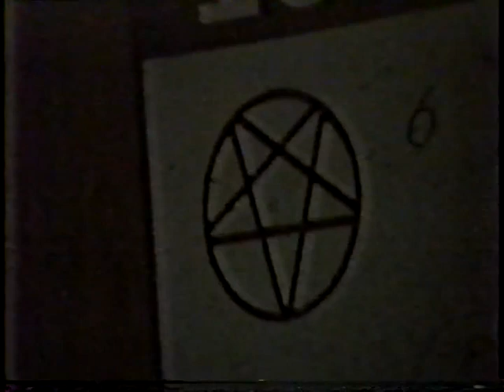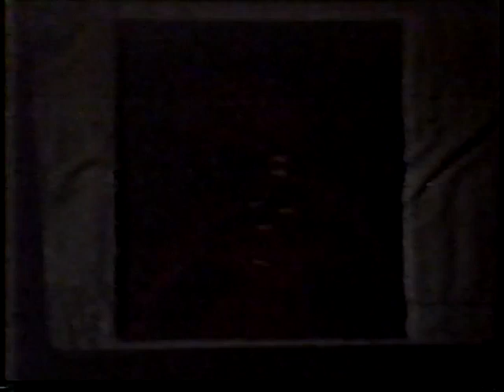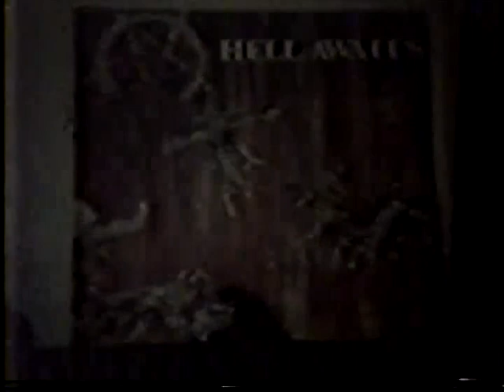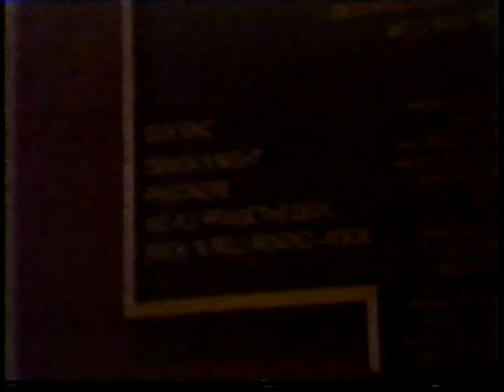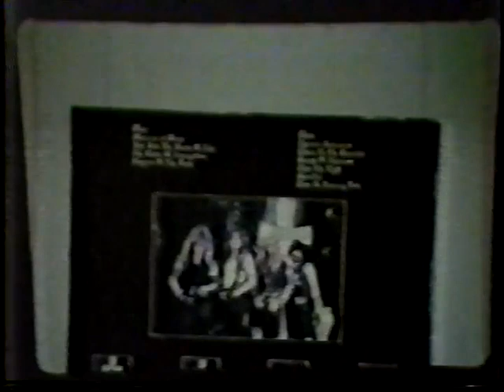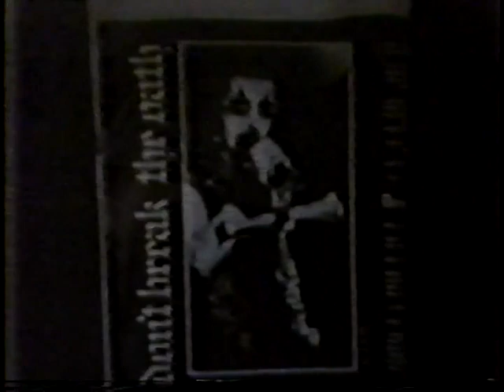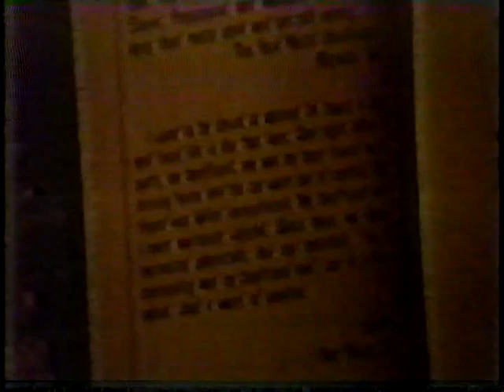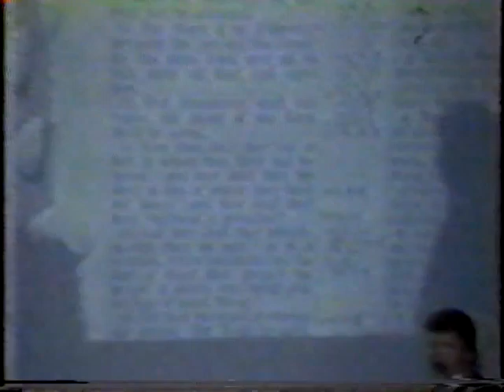Brother Danny Castle 1988 Rock Music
Brother Danny Castle- January 23, 1988

Bible Baptist Church - Pensacola Florida

Rock Music-

This was one of Brother Danny's early presentations on Rock Music. The images of this video were not that great in the light of the video cameras but the audio is still well worth the time to watch it.

Dr. Ruckman's comments at the end are also priceless.